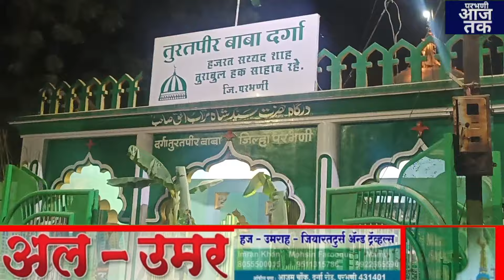दर्गा हजरत सय्यद शाह तुराबुल हक उर्स नुमाईश 2024 का उद्घाटन दादासाहेब टेंगसे के हातोकिया गया.